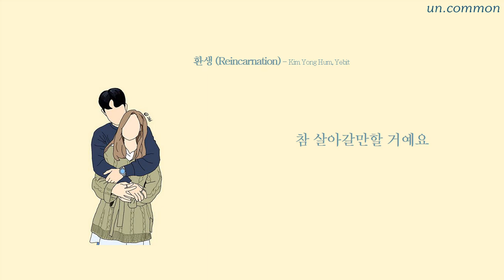[Vietsub] 환생 (Reincarnation) - 김영흠, Yebit (Cover)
Bạn bật phụ đề tiếng Việt lên để xem sub nhé^^